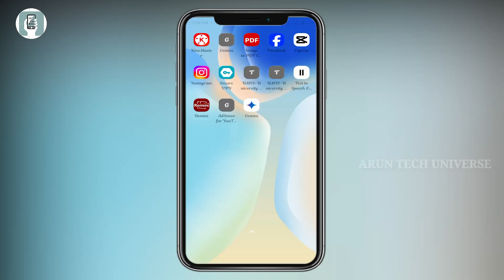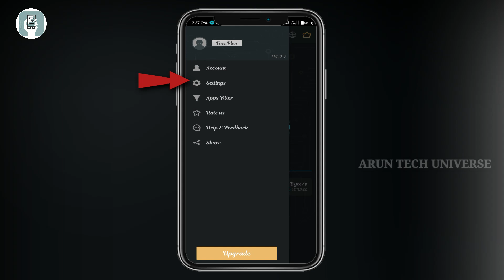Best vpn app || vpn apps || vpn app review || Top vpn app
A Virtual Private Network (VPN) is a service that creates a secure, encrypted connection over a less secure network, such as the internet. Here are some key points about VPNs:

1. **Privacy and Security**: VPNs protect your data from hackers and surveillance by encrypting your internet connection. This makes it difficult for third parties to monitor your online activities.

2. **Anonymity**: By masking your IP address, VPNs allow you to browse the internet more anonymously. This can prevent websites and online services from tracking your location and browsing habits.

3. **Access to Restricted Content**: VPNs can help you bypass geographical restrictions and censorship. By connecting to a server in a different location, you can access content that might be blocked or restricted in your region.

4. **Remote Access**: VPNs are often used by businesses to provide secure remote access to their internal networks. Employees can securely access company resources from anywhere in the world.

5. **Types of VPNs**:
   - **Remote Access VPN**: Allows individual users to connect to a private network from a remote location.
   - **Site-to-Site VPN**: Connects entire networks to each other, typically used by businesses with multiple office locations.

6. **Protocols**: Common VPN protocols include OpenVPN, L2TP/IPsec, PPTP, and IKEv2, each offering different levels of security and performance.

7. **Choosing a VPN**: When selecting a VPN service, consider factors like speed, security features, server locations, ease of use, and the provider's privacy policy.

Using a VPN can significantly enhance your online privacy and security, making it a valuable tool for both personal and professional use.